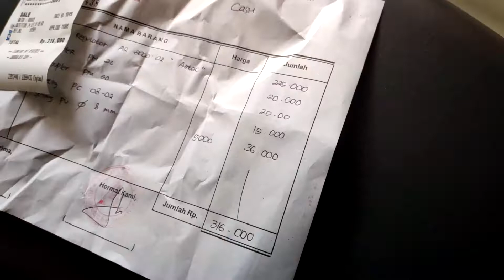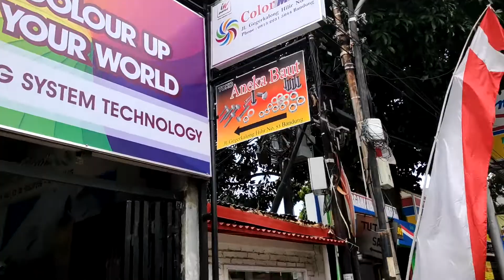MENIPEDIOTO Peralatan Air Brush untuk repaint Helm dan Body #1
Kali ini setelah ada pengumuman saya berhenti untuk buat video balap, saya membuat konten edukasi otomotif sambil jalan-jalan

Meni Pedi Oto konten baru untuk di channel saya sekarang semoga bisa memberikan inspirasi ataupun edukasi seputar otomotif

Kamera : Xiaomi Mi8